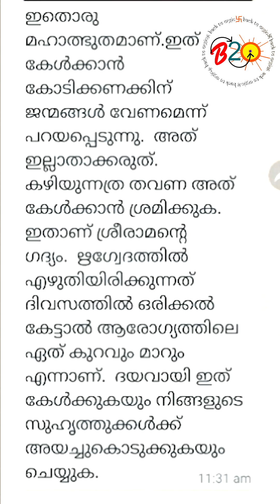ശക്തി തരുന്ന ഒരു ഋഗ് വേദ മന്ത്രം 🙏നിത്യവും കേൾക്കുക എല്ലാ ഐശ്വര്യങ്ങളും ഉണ്ടാകും. ശ്രീരാമജയം 🙏🙏🙏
SreeRamaJayam